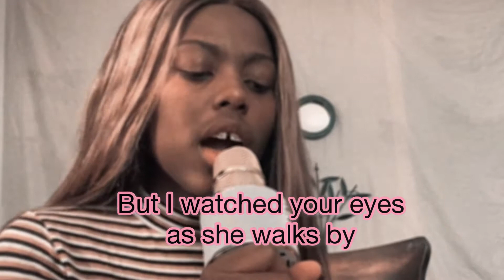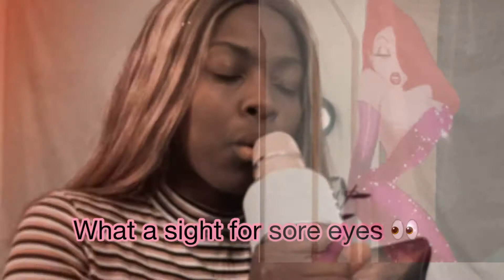Heather - Conan gray (female cover)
Hey guys here’s my version of heather by Conan gray i absolutely love this song hope you guys enjoy